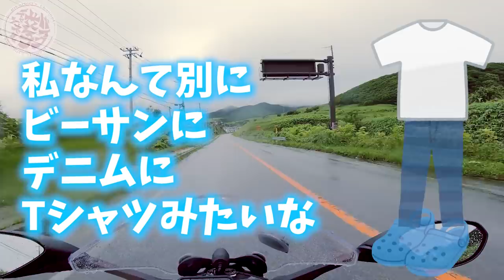【🔴北海道一周2000キロ】女性ライダー、愛車のドゥカティに跨り走る！【残り短い人生をどう過ごしたい？】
Amazonの圧縮袋へのリンクはこちら↓

▼使用機材
カメラGoproHero8